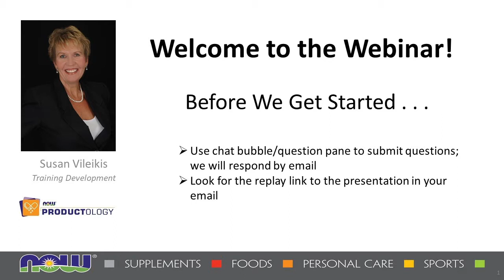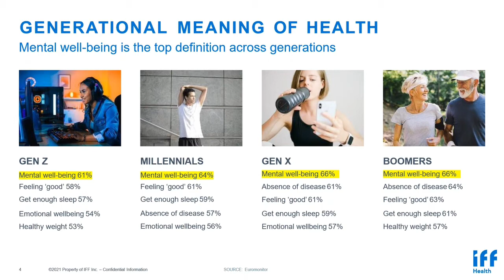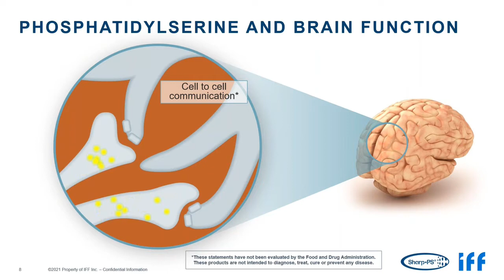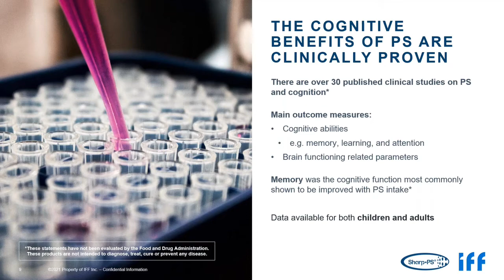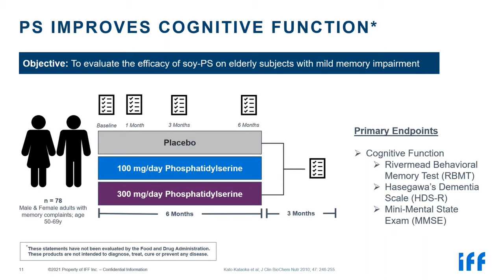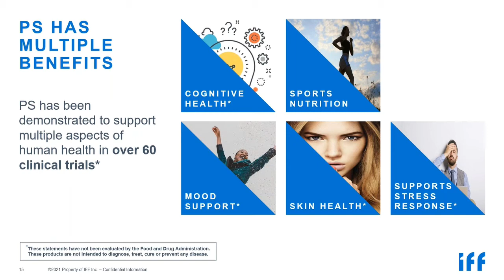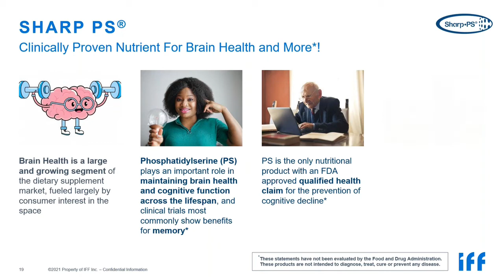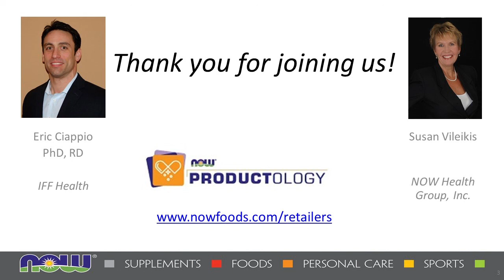WEBINAR: Sharp•PS® - The Science Behind Phosphatidyl Serine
In this 20-minute webinar, Eric Ciappio, PhD, RD will take a look at phosphatidyl serine and what the science says about this remarkable ingredient! This webinar will focus specifically on the studies behind Sharp•PS® which is used in several NOW products and is a registered trademark of Enzymotec Ltd. Learn more about phosphatidyl serine and other NOW products

Presenter:
Eric Ciappio, PhD, RD is Technical Sales Manager at IFF Health and joins us for today's presentation. In this webinar, we will take a look at phosphatidyl serine and what the science says about this remarkable ingredient! This webinar will focus specifically on the studies behind Sharp•PS® which is used in several NOW products and is a  registered trademark of Enzymotec Ltd.